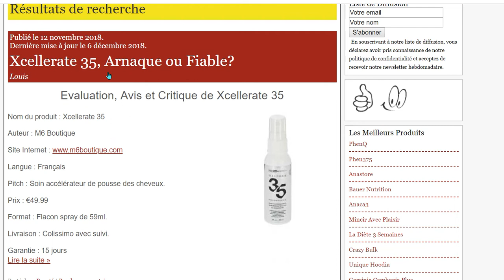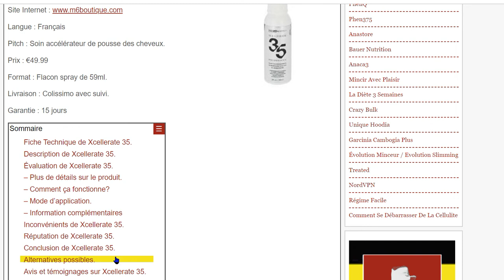Xcellerate 35, Arnaque ou Fiable?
Découvrez la vérité sur Xcellerate 35, le soin accélérateur de pousse des cheveux.

Alors, Arnaque ou Fiable?